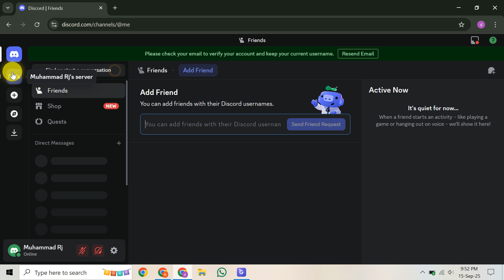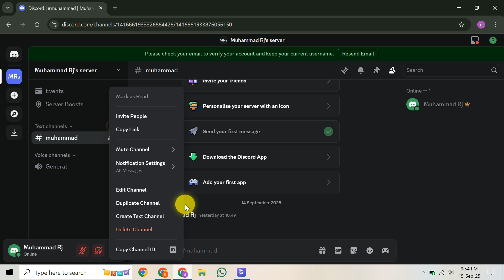How To Copy A Discord Channel To Another Server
Looking for How To Copy A Discord Channel To Another Server? In this comprehensive video, we'll dive deep into the common challenge of transferring Discord channels and their message history between different servers. Many users are actively searching for a "move Discord channel" or "transfer Discord channel with messages" solution, but Discord officially does not support directly moving a channel, including its full message history, from one server to another. While Discord's "Clone a Channel" feature only duplicates settings and permissions within the *same* server, it unfortunately doesn't help with transferring anything to a *new* server or preserving your precious chat messages. We'll thoroughly explore the best approximations and practical workarounds available to help you achieve your goal of copying Discord channel content effectively.

Our first method involves manually copying important content. This means painstakingly going through your original channel, identifying crucial messages, and literally copying and pasting them into a new channel on your target server. Any attachments, images, or files will need to be downloaded and then re-uploaded individually, which can prove to be an incredibly time-consuming and tedious process, especially for channels with extensive history. Next, we examine leveraging Discord server templates. If your original server has a template, or if you wisely create one, you can use it to recreate the entire structural setup, including channel names, roles, and basic permissions, on a new server. However, a significant limitation here is that these templates do not carry over any message history, community content, or user-generated media. It’s purely for establishing the initial server structure efficiently. Finally, we investigate unofficial methods such as bots and third-party scripts. While some specialized bots are designed to mirror *new* incoming messages from one channel to another across different servers in real-time, using external tools to export and re-post existing history comes with significant risks. These methods are often partial, can break attachments, and might alter original timestamps, raising serious concerns about data integrity. Remember, for a full, authentic transfer of a Discord channel with messages, there simply isn't an official solution. This guide helps you understand what *is* possible and how to safely approach transferring your Discord content as closely as possible to another server.